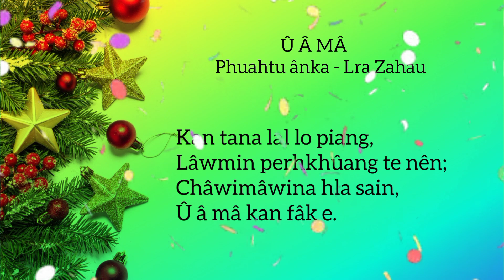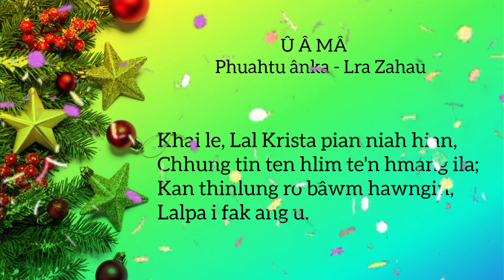Û â mâ : Phuahtu ânka - Lra Zahau. Ni.26.12.2022.